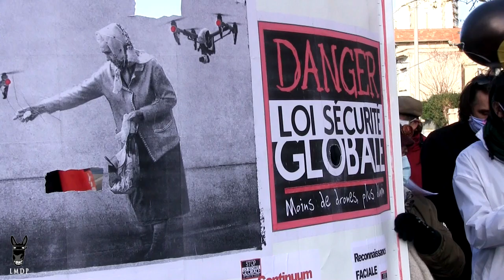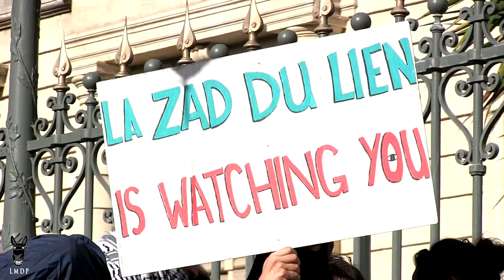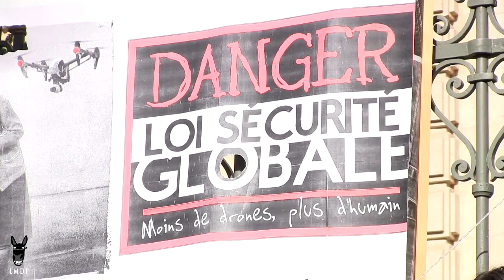Montpellier LoiSécuritéGlobale - Union contre la démocratie floutée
MONTPELLIER EN COLÈRE CONTRE LA LOI DE SÉCURITÉ GLOBALE

Amorcée à Montpellier grâce à l’intense implication du tout récent collectif Danger Loi Sécurité Globale, réunissant de nombreux collectifs militants et des citoyen·nes, la mobilisation contre la proposition de loi sécuritaire très décriée pour ses mesures proprement liberticides a connu une franche réussite pour son premier acte, avec une manifestation où ont défilé plusieurs milliers de personnes.Sous les yeux des gendarmes mobiles déployés autour de la Préfecture, les paroles ont été dures contre un gouvernement et sa majorité qui font la sourde oreille sur bien des aspects, aux aspirations de la société civile, et qui, incapables de faire face à l’urgence sociale, économique, ou climatique, activent le tout répressif en ouvrant un boulevard salutaire à l’extrême droite. Et c’était bon à entendre, à voir, comme à ressentir le retour dans l’espace public de la chaleur humaine, du contact, des sourires et des éclats de rires, de l’écho des voix et des chants, bien que dissimulés par la multitude des masques, toujours libérés, sincères, et empreints d’espoir, de colère et de joie.

Mastodon : @lamuledupape

La Mule du Pape est un media libre et indépendant financé par ses lecteurs. Vous souhaitez nous soutenir ?